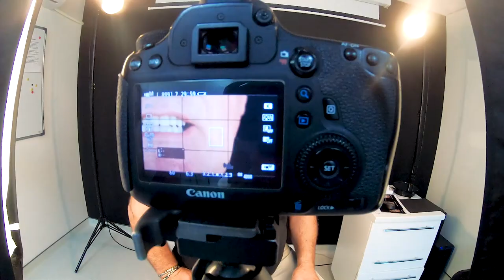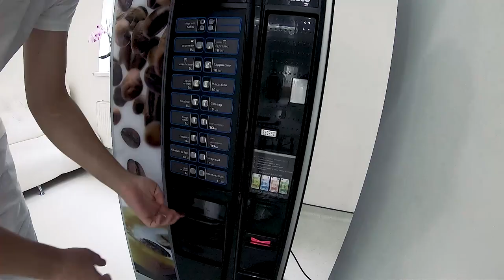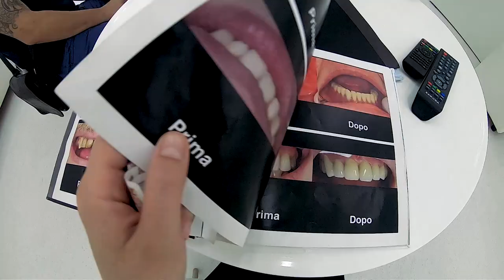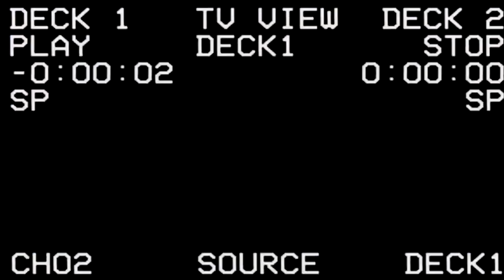DR PALMAS: vita di un Dentista Sardo in Moldavia vLog 11 🔥